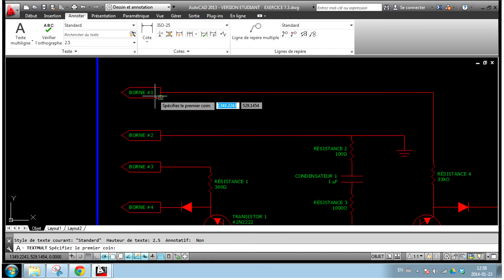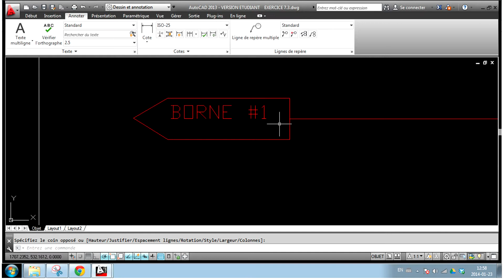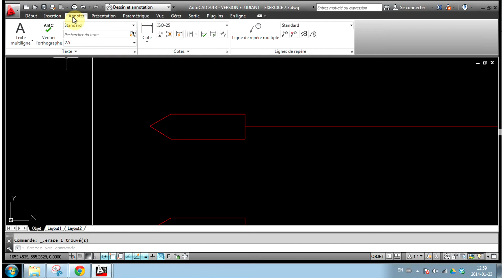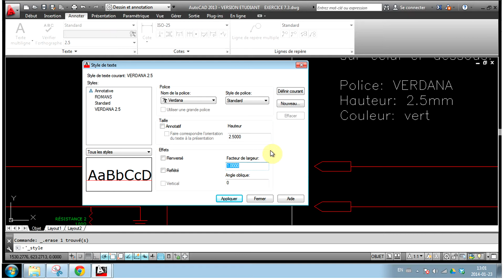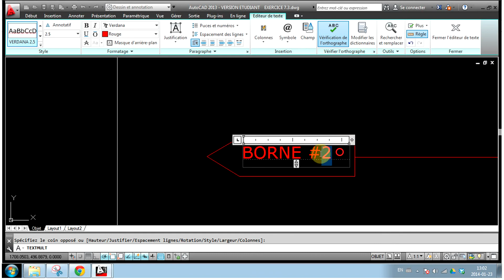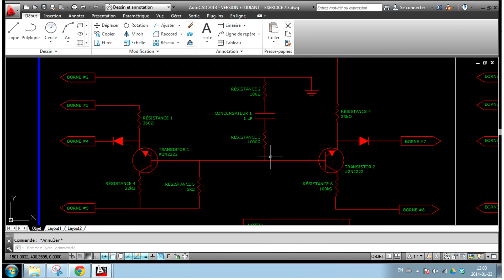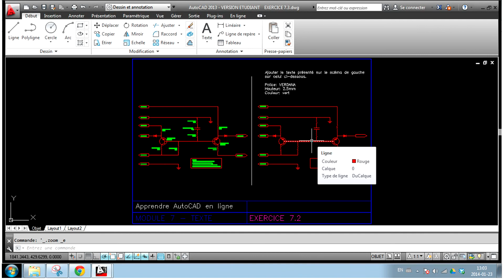exercice 7.2 AutoCAD